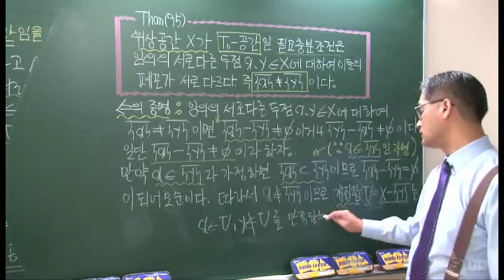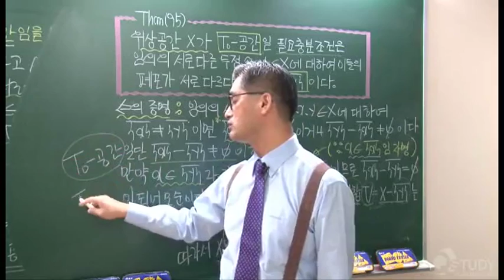(임용수학)(전공수학) 위상수학 : T 공간 PART13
위상수학,임용수학,전공수학,경제경영수학,공업수학,편입수학,일반수학,
수학교육과,수학과,정수론,집합론,가산집합,정렬집합,코시수열,컴팩트공간,콤팩트공간,서울대,한양대,중앙대

집합족,첨수된 집합족,집합족의 합집합과 교집합

드모르간 정리, 멱집합, 카르테시안 곱

곱집합의 확장,관계(relation)

반사적, 대칭적, 추이적

동치관계,동치류

분할

함수

대등,무한집합과 유한집합

무한집합,가산집합

가산집합

기수(cardinal number)

순서집합(ordered set)

순서동형사상

정렬집합

ε-근방,내점,열린집합

열린집합(닫힌집합)들의 교집합,합집합

R^n에서의 내점,열린집합

집적점(=극한점),유도집합(derived set),폐포

볼차노-바이어슈트라스정리,R^2에서의 집적점

피복(=덮개,cover)

컴팩트집합(1)(하이네-보렐정리)

컴팩트집합(2)

부분수열(=부분열)

부분수열(볼차노-바이어슈트라스정리),코시수열(1)

코시수열(2),완비집합

위상적 관점에서의 연속

위상,위상공간의 정의

이산위상,비이산위상,여유한위상

강한위상,약한위상,역상위상

폐집합,집적점,도집합

폐포,조밀부분집합

조밀부분집합 실전문제

내부,외부,경계

근방,근방계

기저

부분기저

국소기저

순서위상,연속함수(1)

연속함수

개사상,폐사상(=열린함수,닫힌함수)

점열연속,위상동형(1)

위상동형(2)

위상적성질,곱위상(=적위상)의 정의

곱공간

거리,거리함수

집합사이의 거리

열린구,거리공간(1)

거리공간(2),거리화가능,국소기저

거리공간(3),페포,폐집합의 분리성

거리공간(4),연속함수

거리공간(5),수열의수렴,거리동형,코오시수열

노름공간(1),Cauchy부등식,Minkowski부등식

Hilbert공간

가산공간(1),제1가산공간,축소가산국소기저

제1가산공간,제2가산공간

가산부분피복,린델뢰프공간

가산공간(4),린델뢰프공간

분리가능공간(=가분공간)

T-공간

하우스도르프공간

정칙공간

컴팩트공간

가산컴팩트공간,점열컴팩트공간

국소컴팩트공간

연결공간